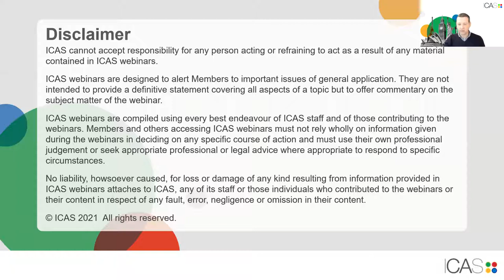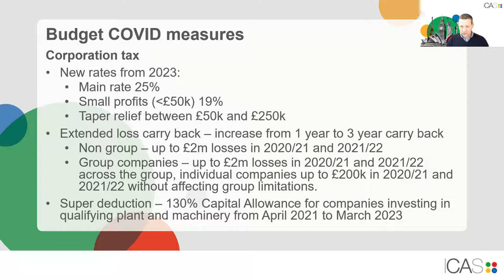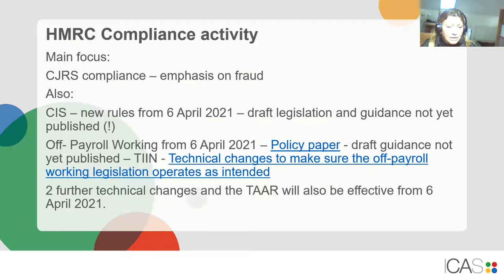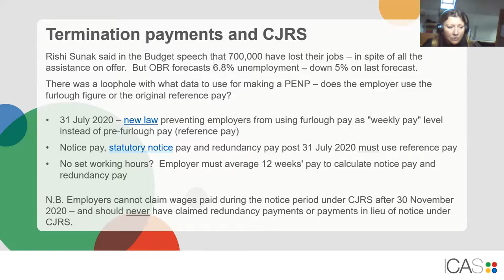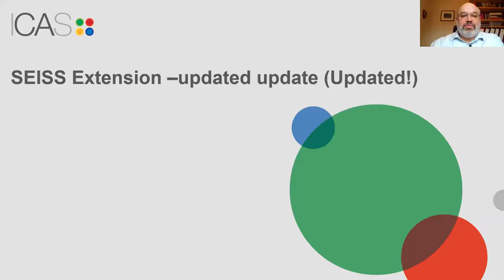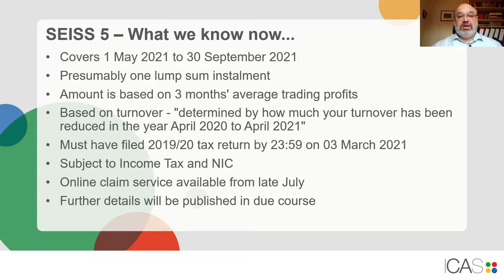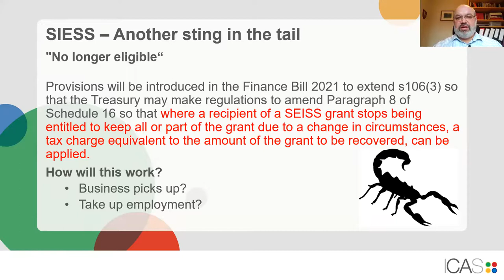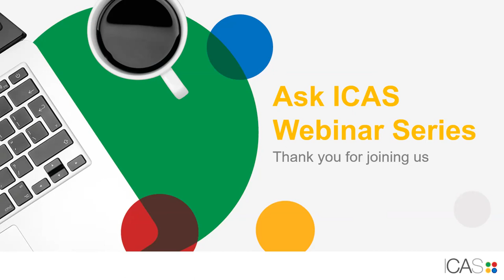Ask ICAS | CJRS / SEISS – what's next?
From the furlough extension to support for the self-employed, the Ask ICAS experts provided a detailed analysis of all the latest news and developments.